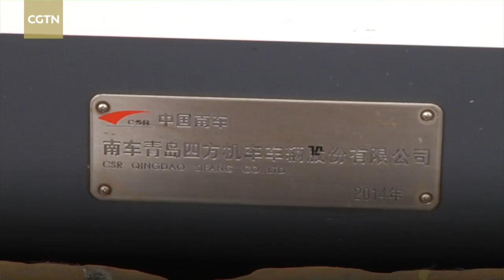Hola Argentina! Rail network upgraded with made-in-China cars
Since 2014, more than 700 railway carriages from China have helped to improve Argentina's railway network as part of deals signed by the Argentinian government and CRRC – China's state-owned rolling stock manufacturer.

Three lines connecting Buenos Aires and its satellite cities have been equipped with newly-purchased cars – all made in China.